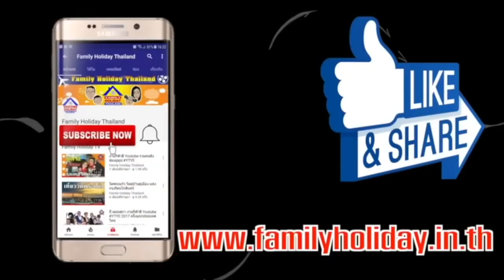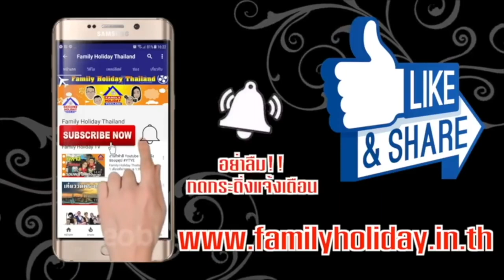แมงมุมลายตัวนั้น เพลงเด็ก Family Holiday Thailand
แมงมุมลายตัวนั้น
ฉันเห็นมันซมซานเหลือทน
วันหนึ่งมันถูกฝน ไหลลงจากบนหลังคา
พระอาทิตย์ส่องแสง ฝนแห้งเหือดไปลับตา
มันรีบไต่ขึ้นฝา หันหลังมาทำตาลุกวาว